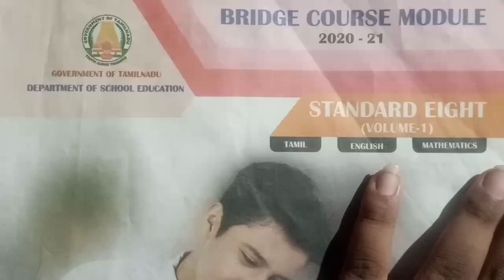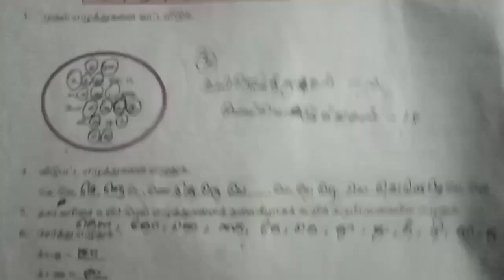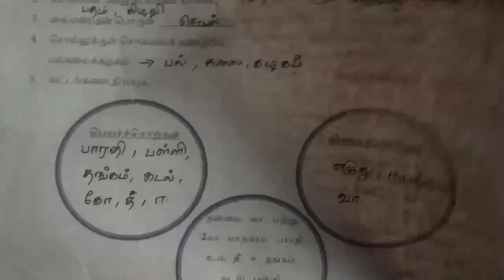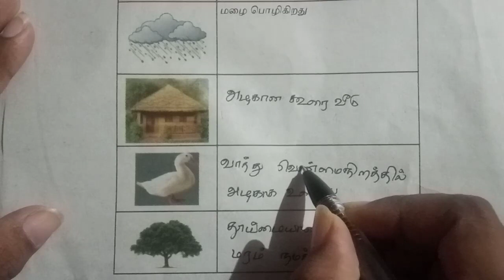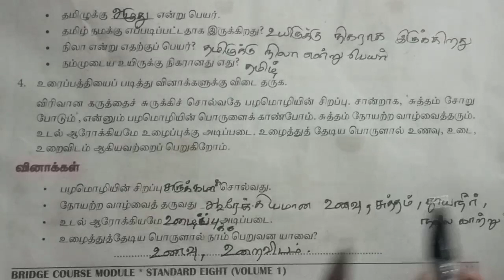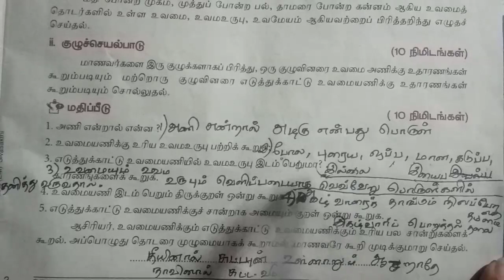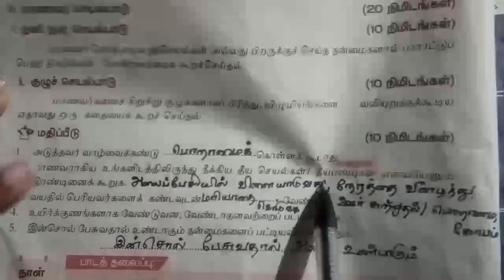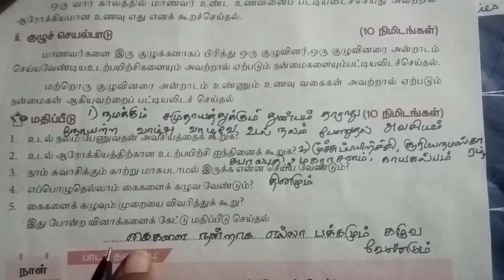TN Class 8 Tamil Bridge Course Day 1,2,3,4,5,6,7,8,9,10